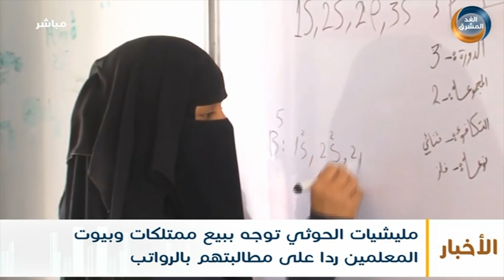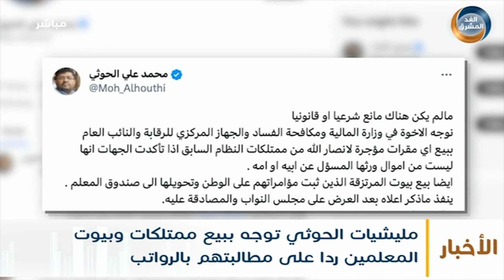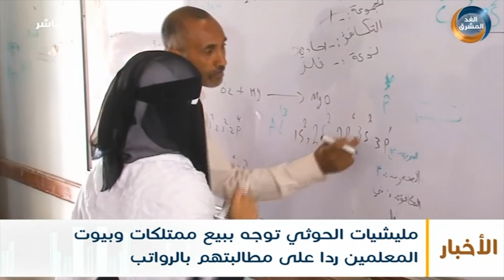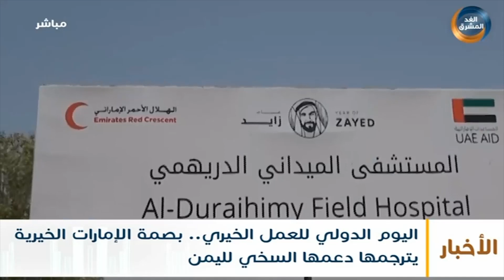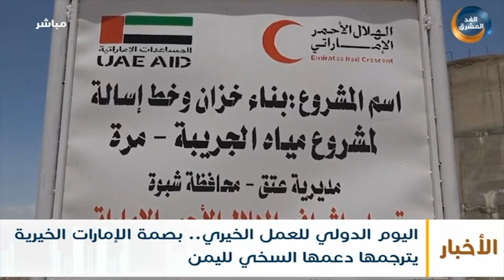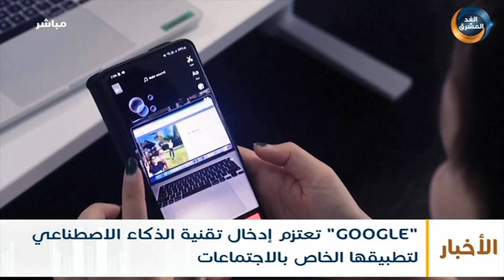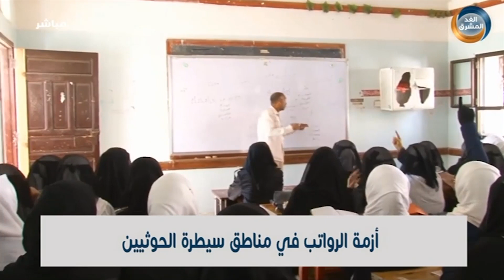نشرة أخبار الواحدة مساءً|الحوثي يوجه ببيع ممتلكات وبيوت المعلمين ردًا على مطالبتهم بالرواتب(5سبتمبر)